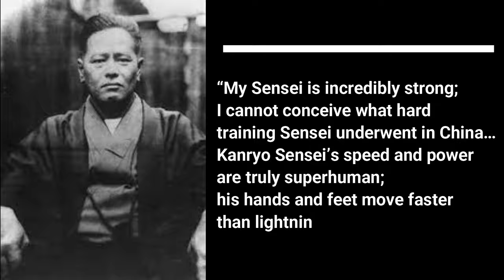KARATE SENSEI HIGAONNA: What Made Him An Absolutely FANTASTIC MASTER?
Goju Ryu Karate was founded by Miyagi Chojun.

Today, we'll talk about master Higaonna Kanryo. This was the master who taught Miyagi, Mabuni, Shiroma, and several other Karate masters.

He is effectively the person who first combined hard and soft in his Karate, making him the father of Goju Ryu.

Watch until the end for a performance of Sanchin Kata by Higaonna Morio sensei,